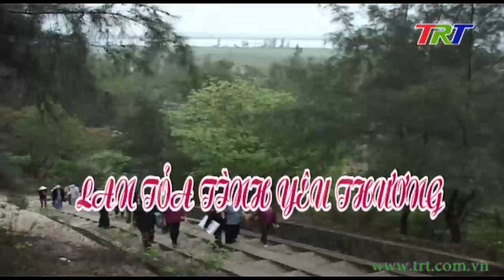Nối nhịp nghĩa tình: Lan tỏa tình yêu thương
Nối nhịp nghĩa tình - 30/12/2018: Lan tỏa tình yêu thương